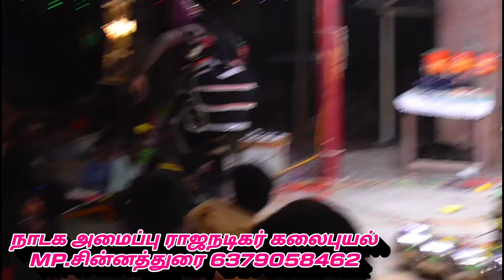நாடகம் நிறைவு பகுதியில் செம்ம மாஸ் காமெடி கலை வேங்கை கார்த்தி- முருகேசன்